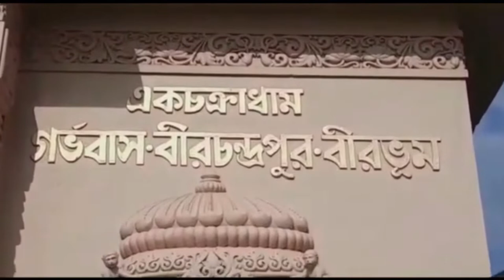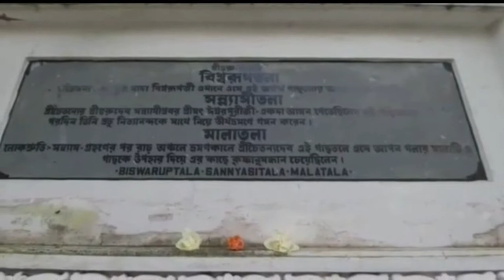Nitai Bari | Birchandrapur Nityananda Ekchakradham | Birbhum | A Short Trip with Aaryan Krishna Das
Ekchakra Garvabas or you may call Nitai bari or someone calls Ekchakradham. It is located in between Rampurhat and Sainthia on Eastern Railway. Nityananda Prabhu was born in this Village. Visit this place with bhakta Aaryan Krishna Das.